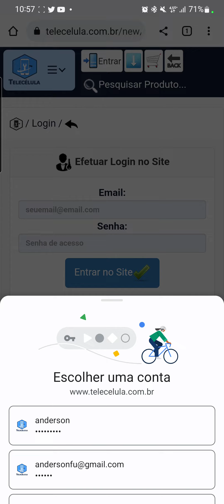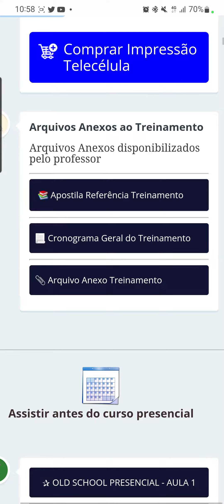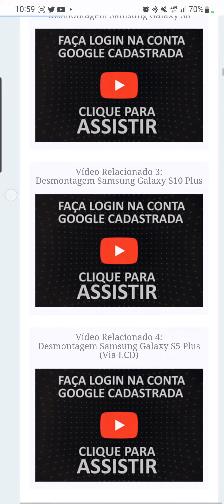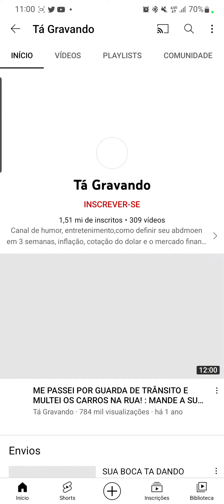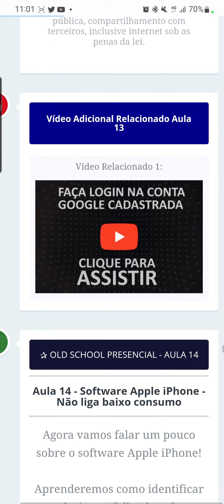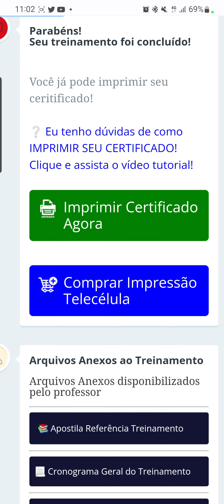Como acessar o SUPORTE ALUNO TELECÉLULA PRESENCIAL - PRÉ CURSO E PÓS CURSO VIA CELULAR